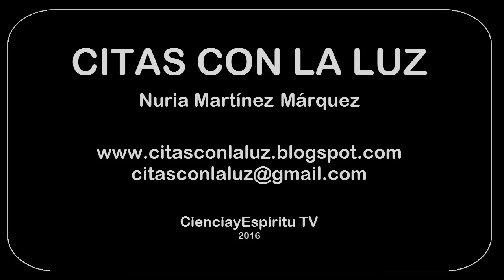Citas con la Luz 8 _Despues de la muerte (1) con Sol Ahimsa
Mi entrevista de este mes a la canalizadora, pedagoga, escritora y conferencista, Sol Ahimsa nos da varias claves para lograr identificar qué podría ser manipulación en las experiencias cercanas a la muerte y cómo estar preparados para el tránsito hacia otros planos, que todos en algún momento habremos de experimentar.
Tunel de luz…  anfitriones antepasados o seres angelicales…  todo es lo que parece?